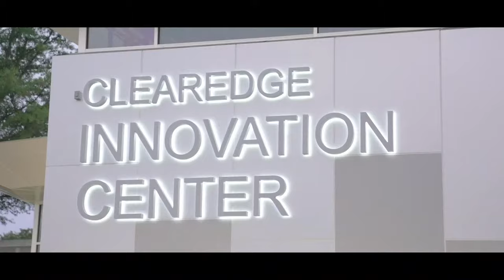ST. MARY'S VS ARCHBISHOP SPALDING [2024 MIAA VARSITY BOYS LACROSSE]